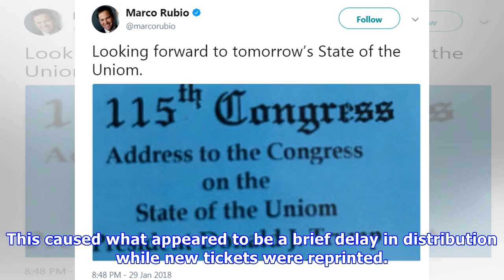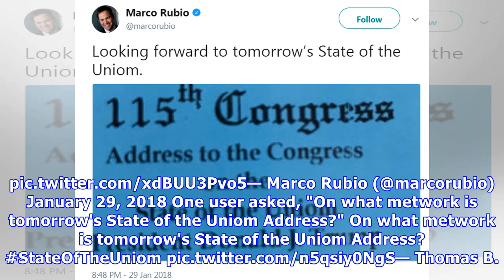State of the union tickets printed with typo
CBS News January 30, 2018, 12:05 PM Share Tweet Reddit Flipboard Email Tickets for President Trump's first  State of the Union address were printed with a typo, inviting the bearer of the ticket to the "State of the Uniom." The Trump administration wasn't the source of the error -- it was the sergea...